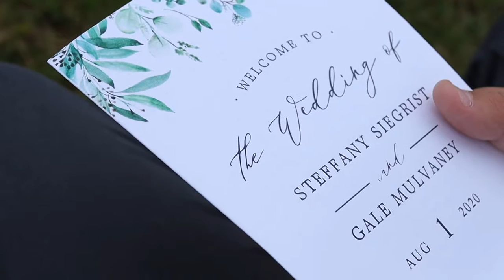gale steff final cut